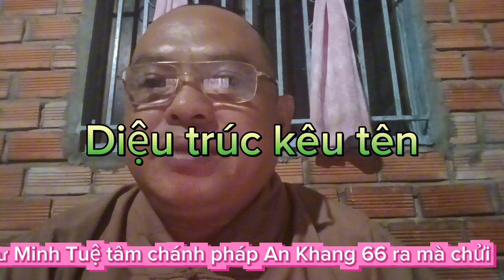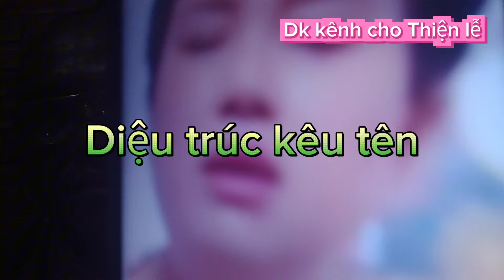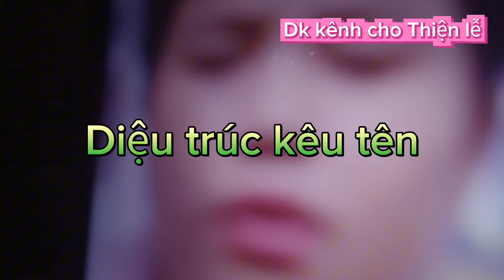Diệu Trúc kêu tên sư Minh Tuệ tâm chánh pháp An Khương 66 và các kênh YouTube khác mà chửi